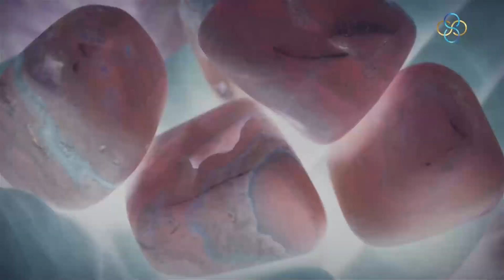The House of Quality Gemstones, Jewellery, Healing Crystals, And Much More!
Gems, crystals, and jewelry, Your path to look beautiful and stylish. 💎💍

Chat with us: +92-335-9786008